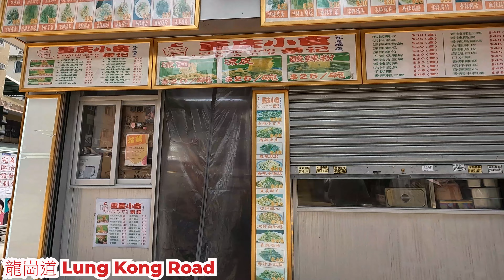龍崗道 2023年5月20日 九龍城其中一條街道 食肆生意怎樣? 其他店舖如何? 人流怎樣?Lung Kong Road Kowloon City Hong Kong Street View@步行街景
地點 : 龍崗道
路線 : 來回賈炳達道至太子道西
內容 : 週六午的情況。
日期 : 2023年5月20日